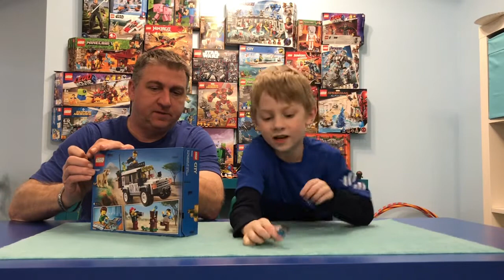LEGO City Safari Off Raoder Part 1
The team builds a Safari off roader and has some visits from Creeper, Steve, and other Minecraft characters.